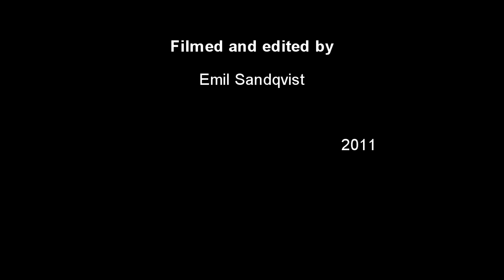Johan, Sweden - Greg Howe`s Backing "Sunny"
Johan, Sweden jamming  with his ESP guitar and THD FLEXI 50 WATT- Greg Howe`s Backing "Sunny"

Photo By Emil Sandqvist Using a Nikon D90